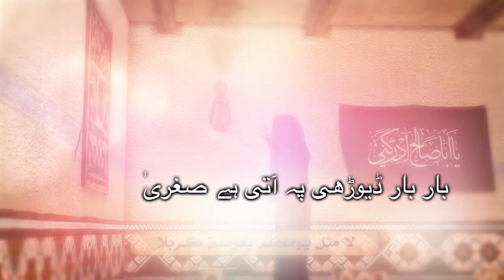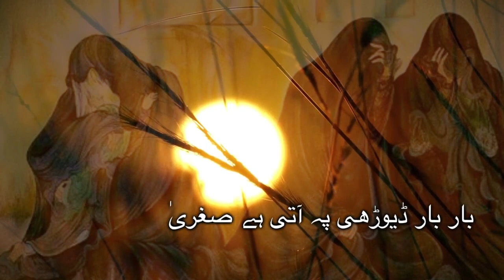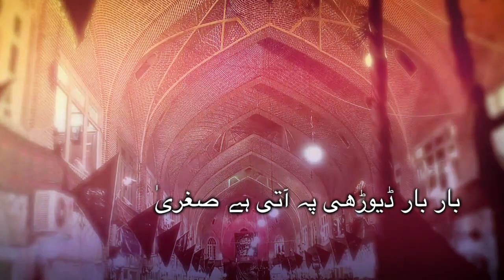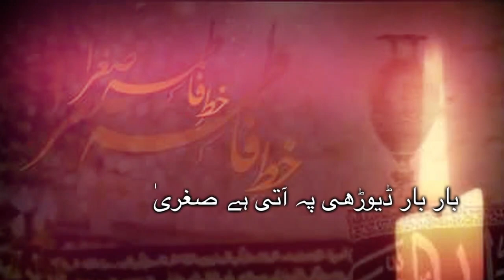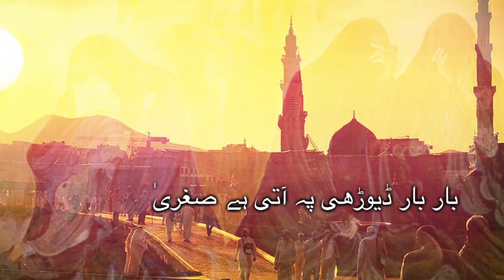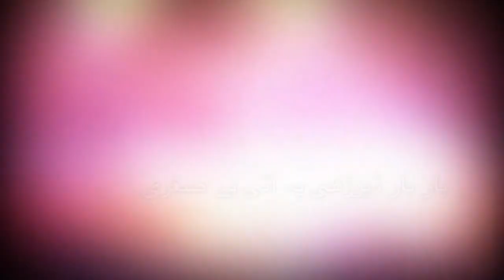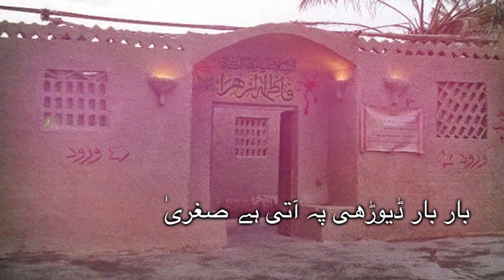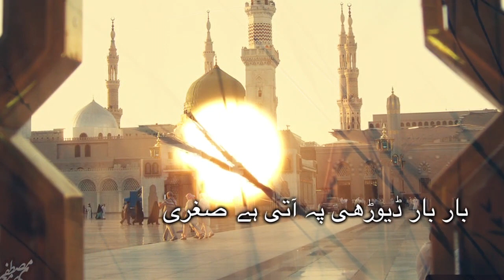Nohay 2018 - BAR BAR DHEWDHI PE AATI HAI SUGHRA | Mashhad Jalalpuri | Muharram 1440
Nauha:- BAR BAR DHEWDHI PE AATI HAI SUGHRA
بار بار ڈیوڑھی پہ آتی ہے صغریٰ
Shaer:- AMMAR JALALPURI
Nauha khwan:- MASHHAD JALALPURI.

Aijaz(Josh-e-Azza) 2018
Ashfaq-Marchant 2018
Awaz-e-Karbala 2018
Nawshad Hussaini(Kashmir)
2018 Nayab Ali Naqvi 2018
nohay 2018
farhan ali waris nohay 2018
nohay 2018
nohay 2018
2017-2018 farhan ali waris official noha 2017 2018
album
naat qawali
duwa
salawat
ibadat
talwar
tatbeer
zanjeer
qama
azadar
pursa
sham
karbala
matamdari